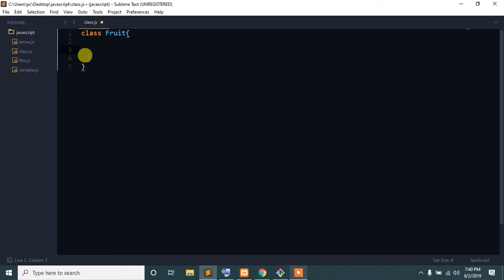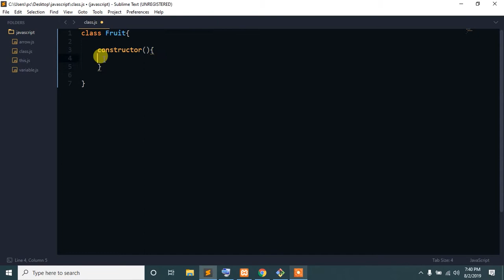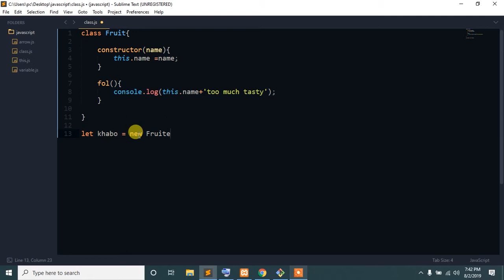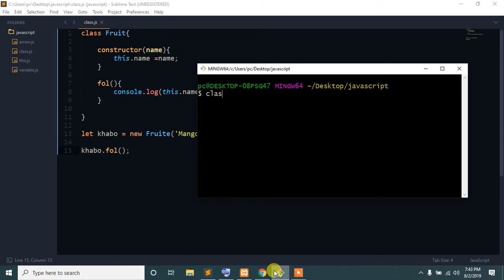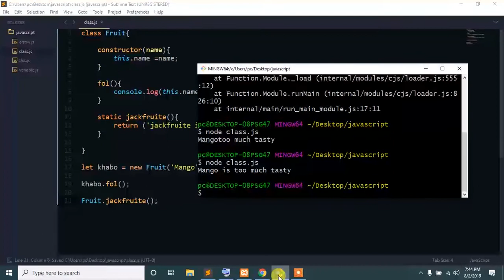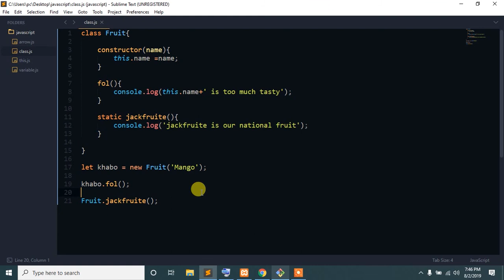06.Reactjs bangla tutorial (classes,object in js)